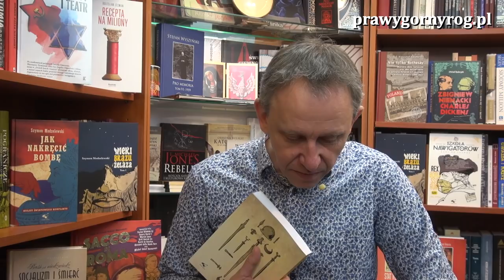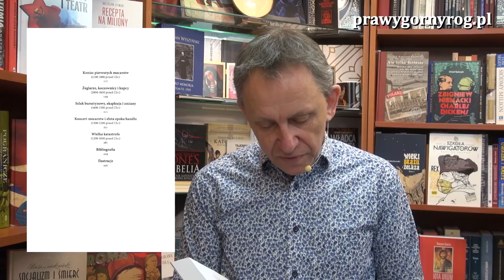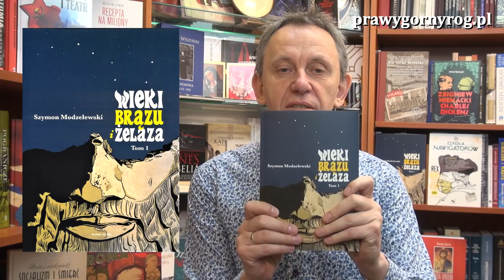Gabriel Maciejewski o książce dr. Szymona Modzelewskiego - Wieki brązu i żelaza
Gawęda Gabriela Maciejewskiego o najnowszej książce dra Szymona Modzelewskiego "Wieki brązu i żelaza" wydanej przez Wydawnictwo Klinika Języka w tym roku. Książka jest dwutomowym szkicem historycznym  i archeologicznym obejmującym lata 7000/5000 przed Chr. – 300 przed Chr. Jej narracja zaczyna się od pierwszych społeczności rolniczych  w Europie (kiedy to większość ludności świata używała do wytwarzania swoich narzędzi krzemienia i kamienia, a nie metalu) i pierwszych miejskich cywilizacji Starego Świata, by stopniowo objąć kultury całego globu, od IV-III tys. przed Chr., aż po epokę żelaza i po czasy, kiedy powstawało krótkotrwałe imperium Aleksandra Macedońskiego.
Pierwszy tom opisuje okres 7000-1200/1000 przed Chr. i dotyczy w przeważającej części epoki brązu (ściśle rzecz ujmując określenie to odnosi się jedynie do części obszarów Starego Świata, ale tutaj zostało użyte po prostu jako nazwa epoki).
Dr Szymon Modzelewski jest również autorem książki pt.: "Jak nakręcić bombę", o kulisach globalnego konfliktu zwanego I wojną światową, w której wnikliwie i błyskotliwie analizuje sytuację polityczną poprzedzającą konflikt i z zaskakującą precyzją wskazuje osoby i organizacje odpowiedzialne za jego rozpętanie a wydanej przez Wydawnictwo Klinika Języka w 2018 roku